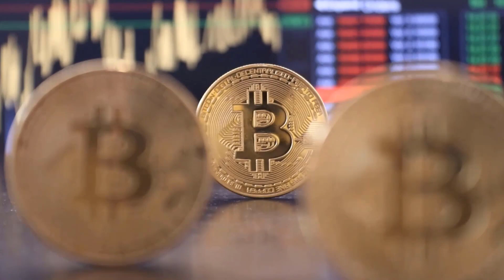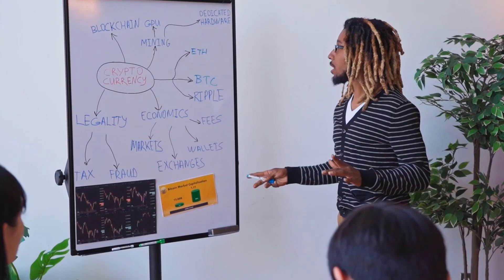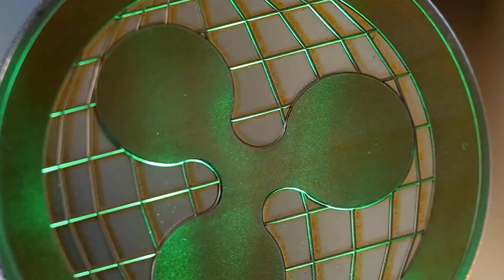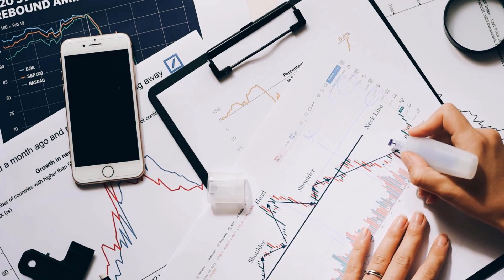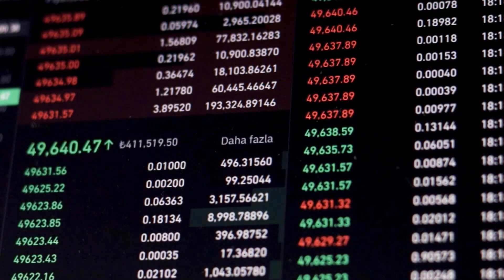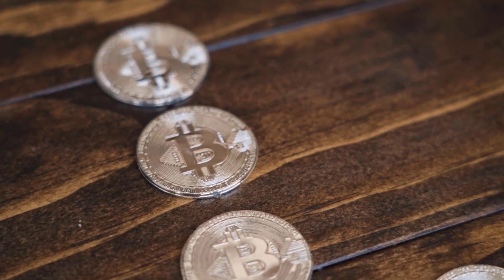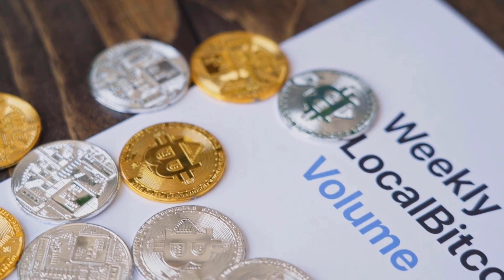BITGERT A X9000 IS COMING BY THE END OF THIS CRISIS?? - BITGERT PRICE PREDICTION 2024